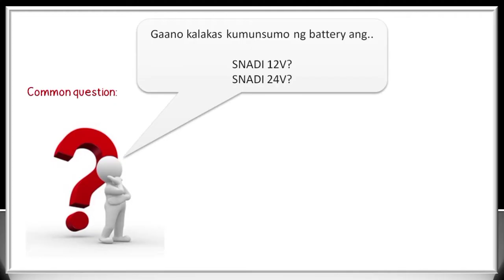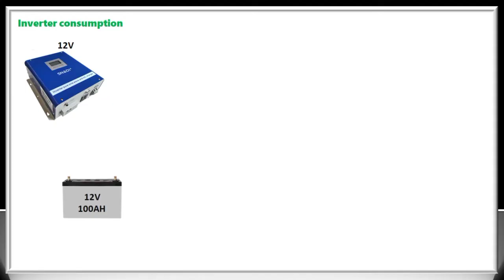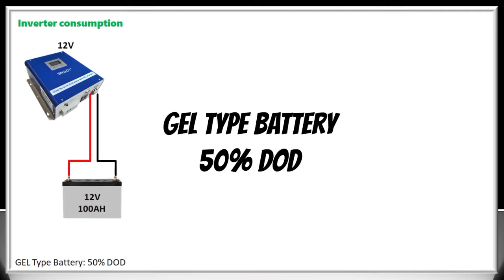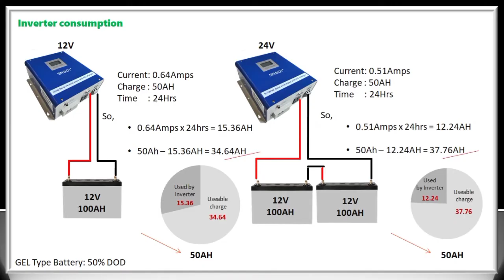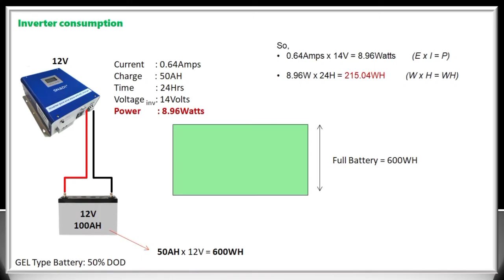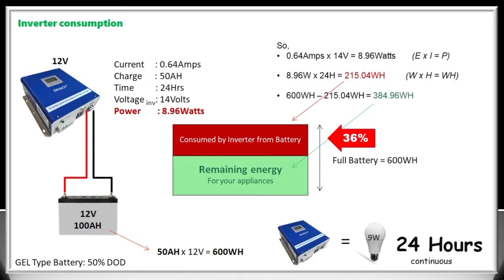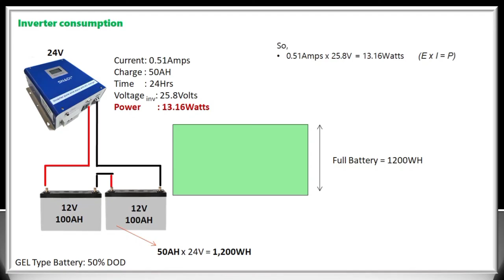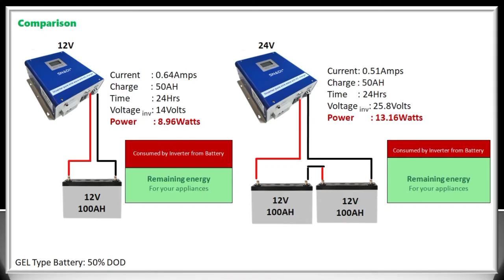Gaano ka-laki ng KONSUMO during idle? SNADI/SNAT SOLAR INVERTER. Ang LAKI ng BAWAS sa battery mo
Laki ng konsumo ng SNADI inverter na 12V at 24V.

Paano kumuha ng power consumption ng Inverter?

🔴Where to buy this SNADI Inverter?